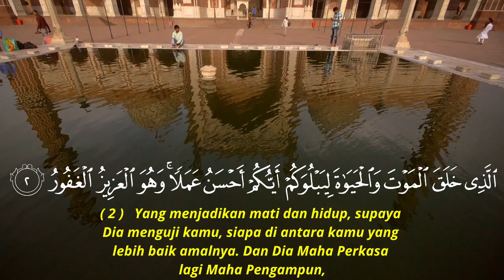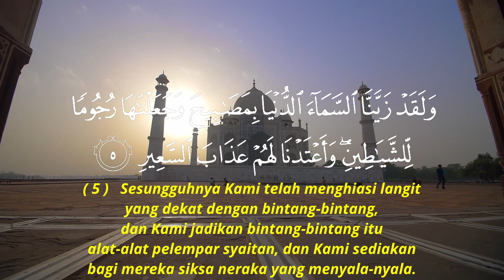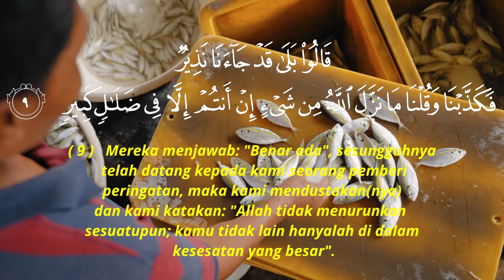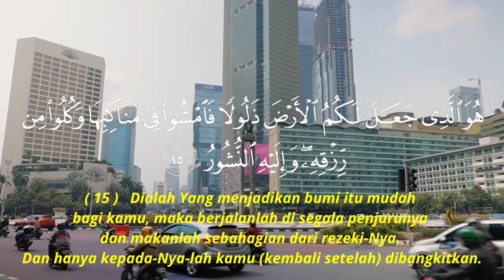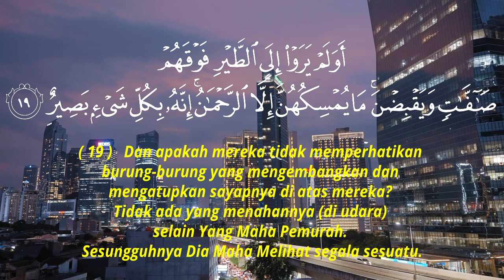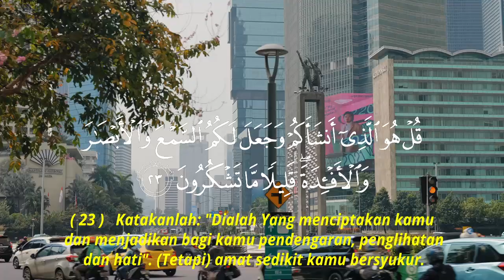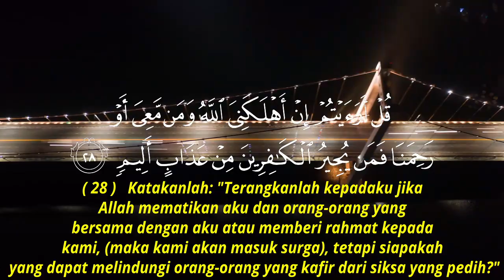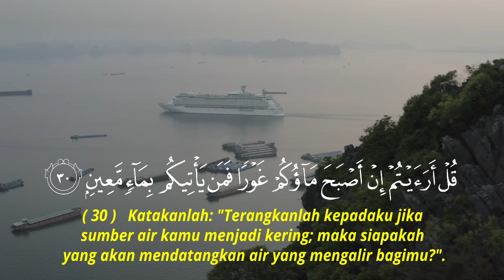SURAH AL MULK PALING MERDU DILENGKAPI TEKS ARAB TERJEMAH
Rekaman Surat Al-Mulk ini adalah rekaman suara saya sendiri untuk teman-teman semua supaya tambah semangat mempelajari Al-Qur'an
al-quran merdu
alquran termerdu